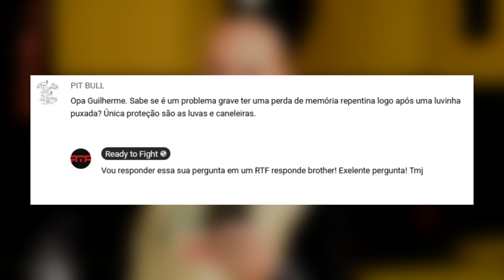É normal ter perda memória após um sparring? O que fazer se acontecer com você?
Você sabia que durante ou após um treino/sparring de alta intensidade pode ocorrer perda de memória? Isso é mais comum do que se imagina! Veja o que fazer caso aconteça com você.